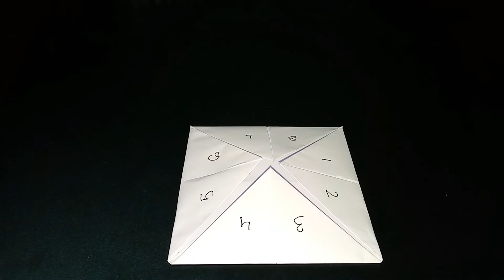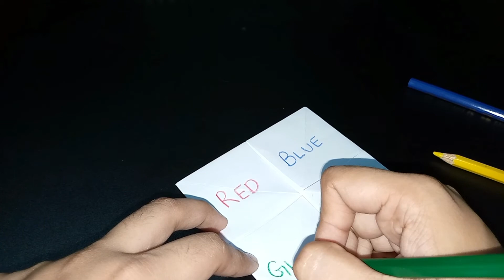Fortune teller | Paper Origami